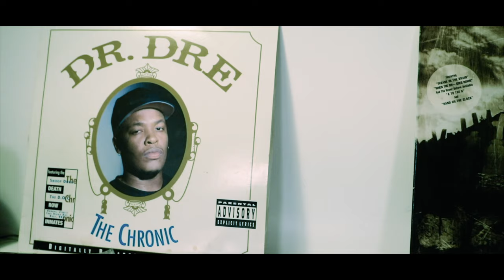Stan&Dog - GIN IN MEIN CUP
''Gin in Mein Cup'' jetzt streamen !

 Video Credits :
Michallon Production

Credits :
Danke an alle die uns unterstütz haben und dabei waren.